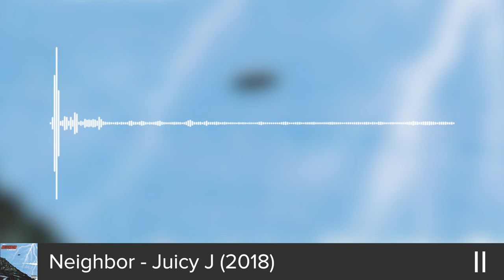History of the Flute in Hip-Hop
The flute is a staple in hip-hop today, but was it always this way? In this video, we highlight the most prominent uses of one of hip-hop’s favorite instruments. From 2020 all the way down to 1987.